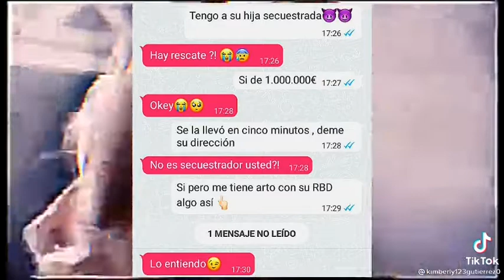El secuestrador devolviéndome porque lo tengo arto con RBD🤣❤️